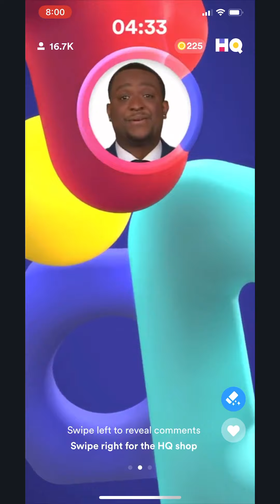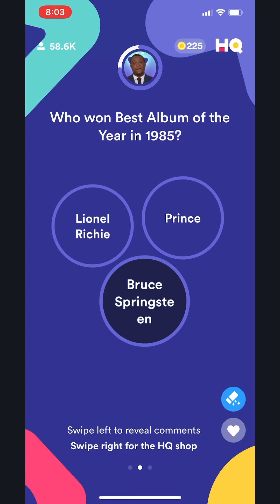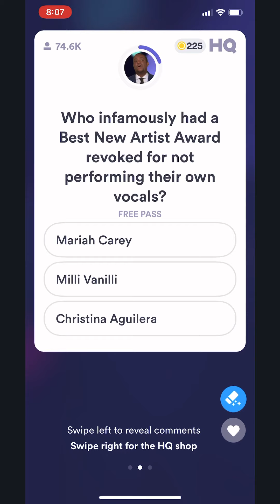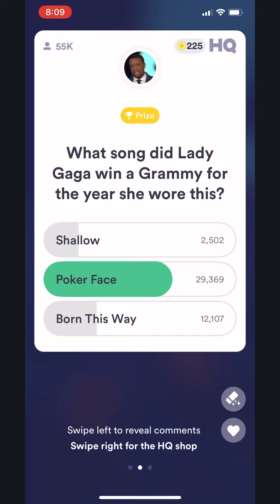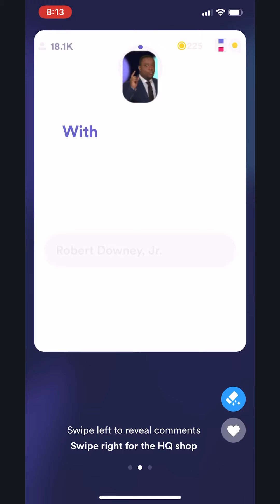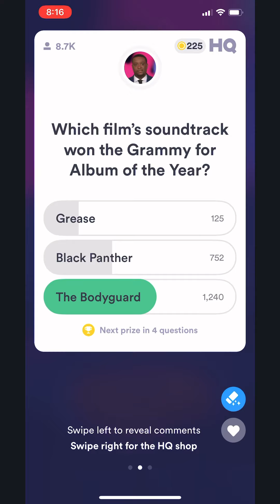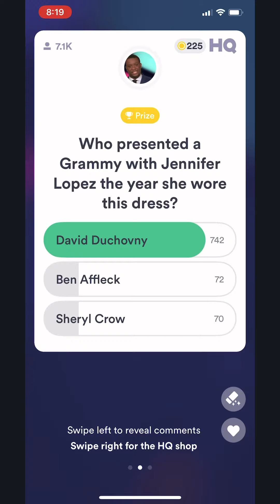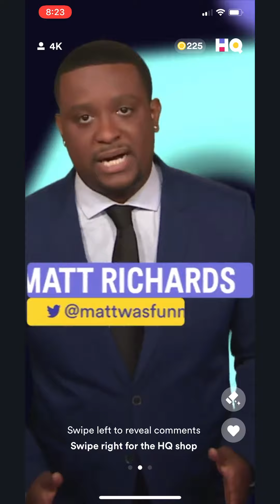HQ Trivia - Grammy Trivia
How well do you know the Grammy’s?